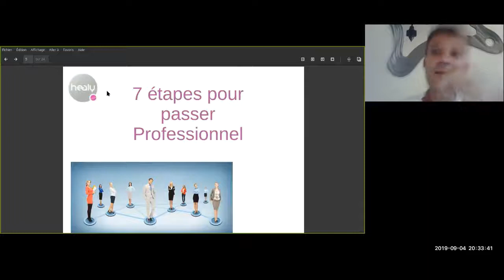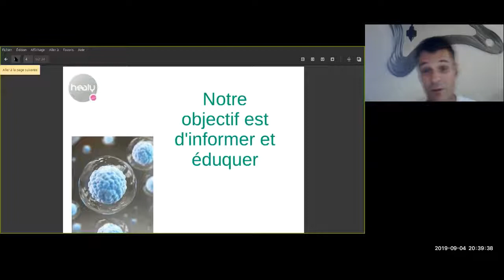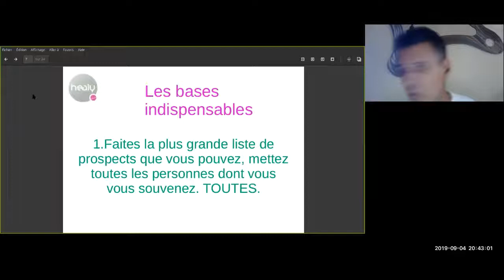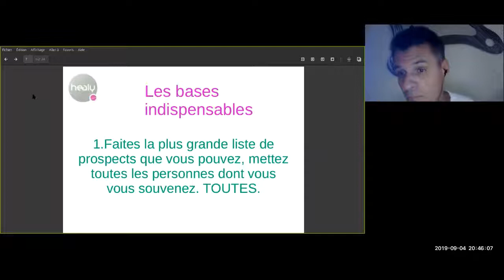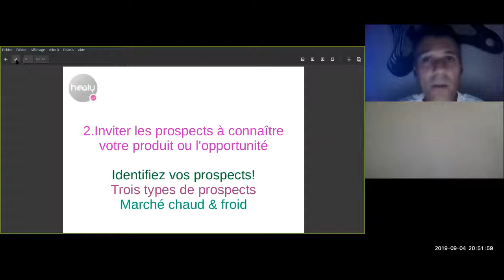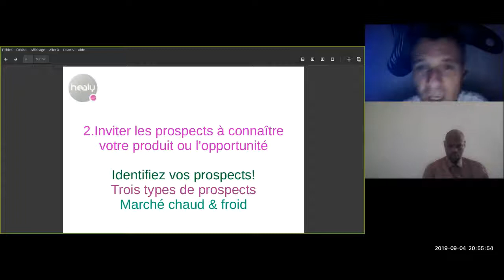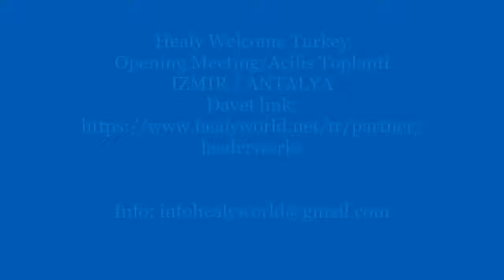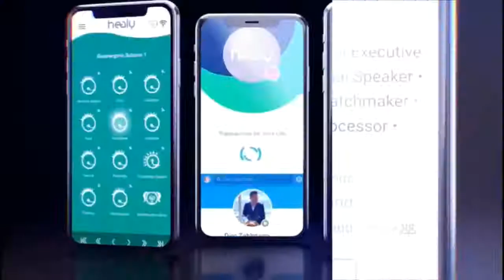Formation HealyWorld 2eme Etape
Aimez, invitez vos ami(es) & partager
Bienvenue à Healy World la deuxième phase d'un distributeur
Etape 2

Skype: leaderworks

Kind Regards,
Luis Andreu ( LeaderWorks)